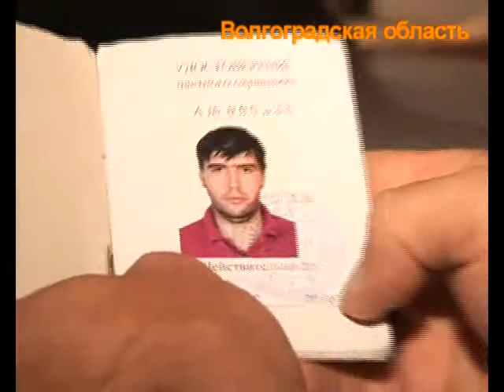задержали диких дагов, напавших на Романа Худякова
В Волгоградской области полицейские задержали подозреваемых в нападении на депутата Государственной Думы РФ Романа Худякова

Следствие готовит ходатайства об аресте четверых подозреваемых в нападении на депутата Госдумы Романа Худякова

Уголовное дело по факту нападения на депутата Государственной Думы Федерального Собрания Российской Федерации Романа Худякова, возбужденное по признакам преступлений, предусмотренных п. «а» ч. 2 ст. 116 УК РФ (нанесение побоев из хулиганских побуждений), ч. 1 ст. 213 УК РФ (хулиганство), передано из районного подразделения в аппарат ГСУ СК России по городу Москве для дальнейшего расследования.

В настоящее время все доставленные в следственное подразделение Главного следственного управления СК России по городу Москве лица, уже задержаны в установленном законом порядке. Кроме того, в данный момент проводится их опознание потерпевшим Романом Худяковым, который прибыл в следственное управление в сопровождении медиков. Один из задержанных -- Закарья Гаджиев -- уже опознан потерпевшим как лицо, сидевшее на пассажирском сидении автомашины нападавших и наносившее удары потерпевшему.Потерпевший так же опознал и второго нападавшего на него мужчину -- Артура Минбулатова -- который управлял внедорожником.

В рамках уголовного дела следствие намерено дать объективную правовую оценку как факту нападения на депутата Государственной Думы Федерального Собрания Романа Худякова, так и действиям фигурантов в части оказания сопротивления сотрудникам полиции и хранения оружия. Кроме того, подозреваемые проверяются на причастность к совершению других преступлений. В этой связи, к расследованию уголовного дела подключены опытные следователи отдела по расследованию особо важных дел.

В ближайшее время будет инициировано ходатайство об избрании в отношении подозреваемых меры пресечения в виде заключения под стражу.

Напомним, что 9 июля 2013 года в районе 19 часов 30 минут водитель автомобиля «Toyota Land Cruiser» в районе Бережковской набережной совершил опасный маневр, создав при этом аварийную ситуацию с автомашиной, под управлением Романа Худякова. В последующем, фактически прижав к обочине и остановив автомашину Худякова, из внедорожника вышли водитель и пассажир, которые нарушая общественный порядок и сопровождая свои действия нецензурной бранью, беспричинно нанесли Худякову множественные удары руками по голове и скрылись с места происшествия.
Расследование уголовного дела продолжается.